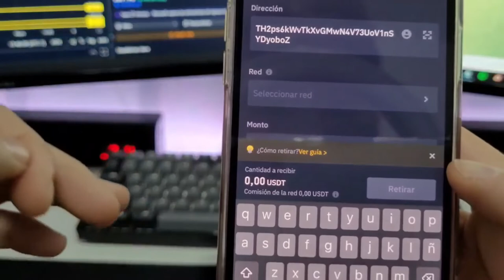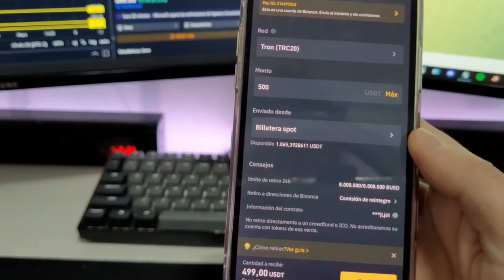CÓMO ENVIAR DINERO DE BINANCE 💎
¿Te gusta mis videos?
seamos muchos más ;)